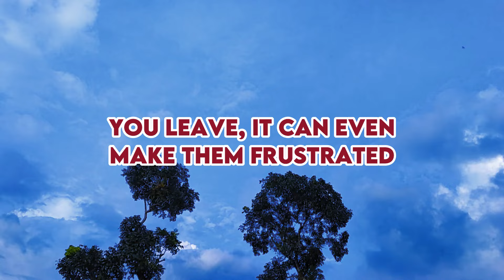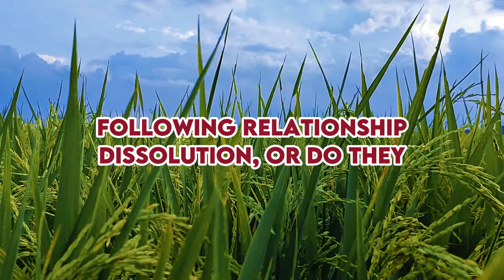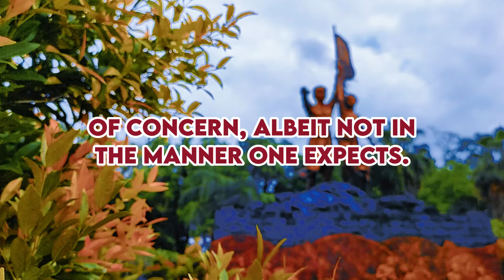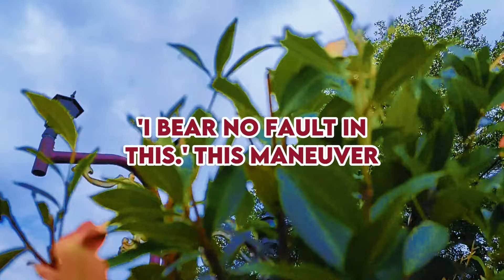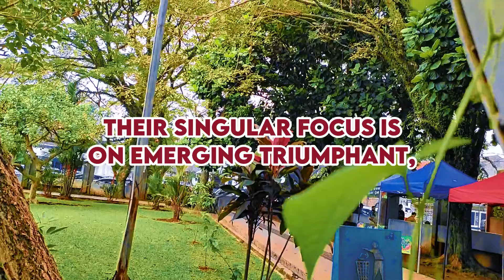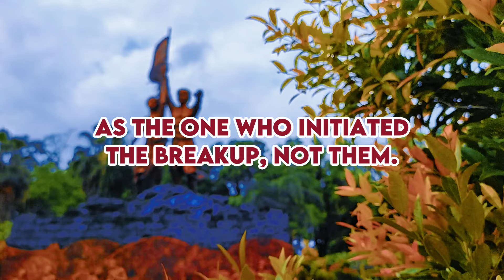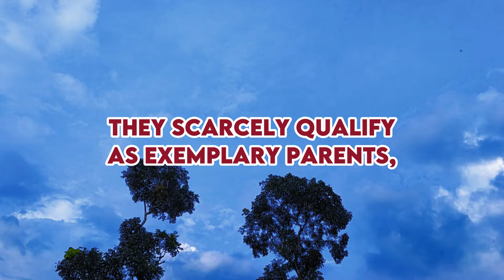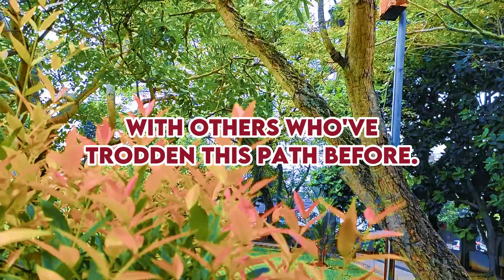This Is Why Narcissists Are So Obsessed After You Leave, It Can Even Make Them Frustrated |NPD| Narc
Greetings and welcome to our platform. For those ensnared in the turbulent bonds of relationships with narcissistic individuals, the aftermath often leaves lasting scars. Amidst the wreckage, a haunting question lingers: does the narcissist harbor any semblance of remorse? This query reverberates across social channels and resonates within the hearts of countless individuals who have weathered the trials of loving a narcissist.

In the debris of shattered emotions, one cannot help but wonder: do they experience any emotional response? In today's dialogue, we embark on a journey into the enigmatic psyche of the narcissist, seeking to uncover the truth. Do they wrestle with emotional upheaval following relationship dissolution, or do they remain immune to the pain they may have inflicted? Join us as we navigate the intricate labyrinth of narcissistic behavior, aiming to illuminate this mystery.